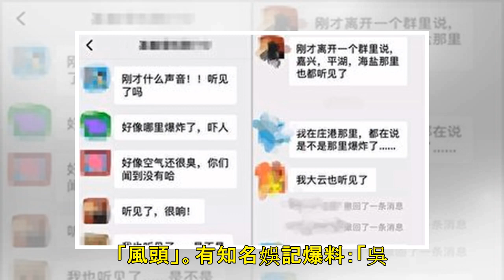取證困難？吳秀波出軌門衍生案再延長偵查期 - 大紀元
【大紀元2019年03月15日訊】（大紀元記者佟亦加綜合報導）大陸男星吳秀波「出軌門」衍生的指控陳昱霖敲詐勒索一案，3月14日有了新進展。據陳昱霖的母親透露，前兩天律師去看守所會見陳昱霖，得知此案疑因「取證困難」，偵查期限在3月初被延長了一個月後，此次再延長兩個月。案件將於5月份進入檢察院審理。 據陸媒新浪娛樂3月14日報導，女演員陳昱霖的母親透露，轟動一時的吳秀波起訴陳昱霖「涉嫌敲詐勒索罪」一案，現在有了新消息：前兩天律師去看守所會見陳昱霖，得知案件的偵查期限再延長兩個月，將於5月份進入檢察院審理。而此次延長偵查期限的原因，陳母認為：「唯一有可能的就是取證困難。」 陳昱霖去年11月5日在機場...